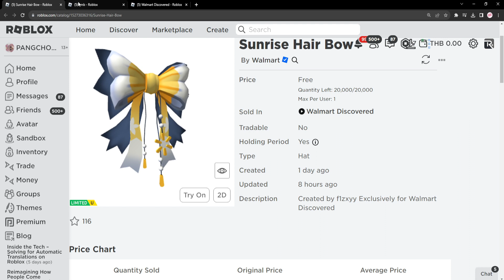ROBLOX FREE ITEM | 📌ด่วน ของฟรีมาใหม่ " โบว์ติดผม / ร่มสีเหลือง " ของดีๆแบบนี้ห้ามพลาด 40,000 ชิ้น